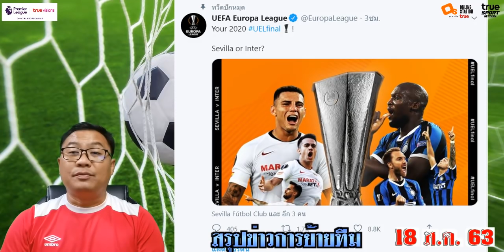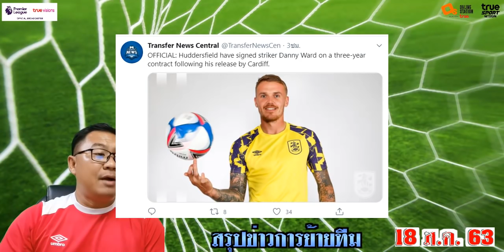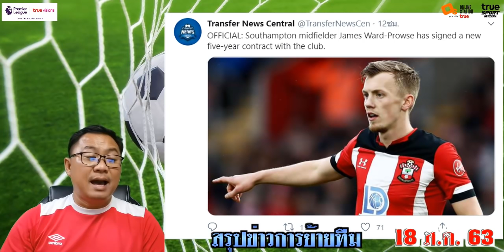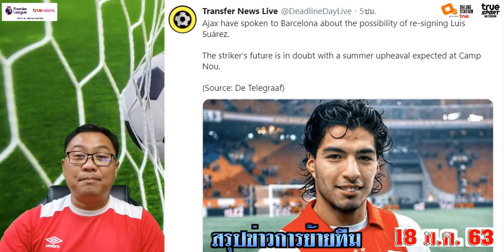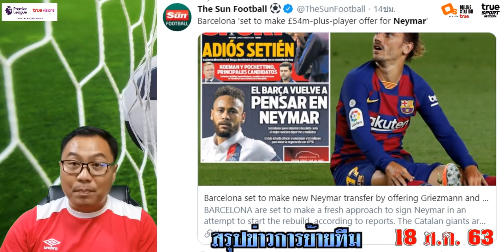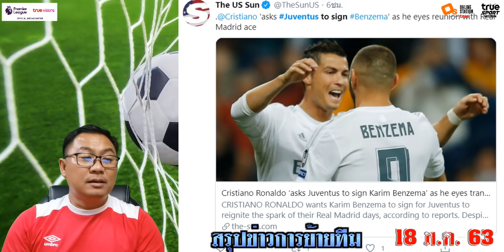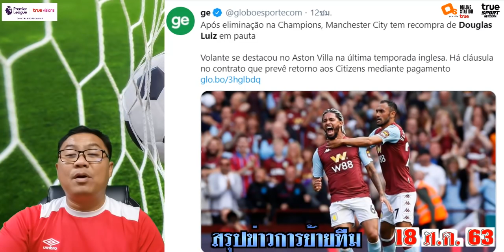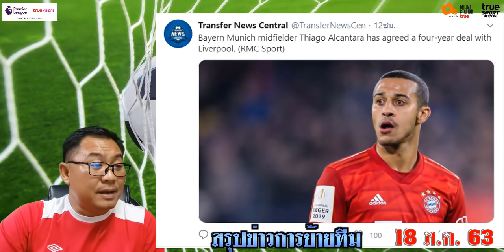สรุปข่าวการย้ายทีม ล่าสุด 18 ส.ค. 63 เวลา 12.15 น. -วิธีรั้งเมสซี่ อัพเดทดีลซานโช่(อัพเดทตลาดนักเตะ)